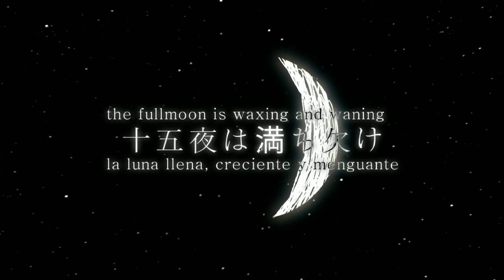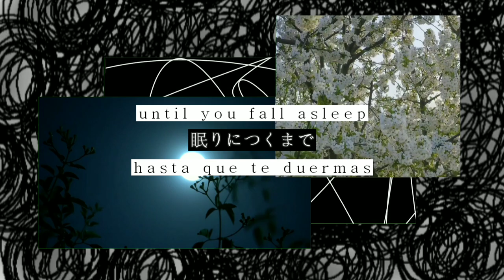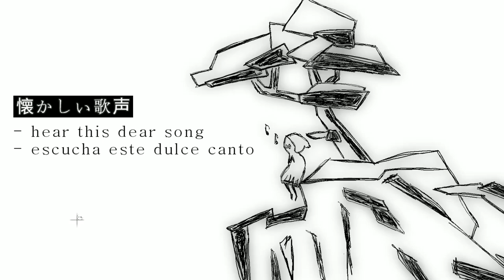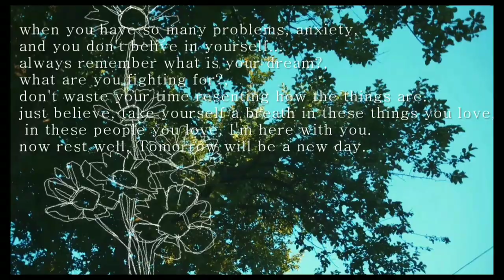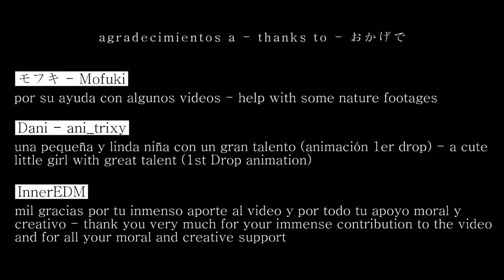Porter Robinson & WEDNESDAY CAMPANELLA - fullmoon lullaby | Lyric Video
"Fullmoon Lullaby" es el bonus track del álbum Nurture de Porter Robinson (Versión de Japón)
Una muy linda canción que fué todo un reto para mí, este tema nos deja un muy lindo mensaje de tener una nueva perspectiva de todas las cosas, ver solo lo bueno luego de haber luchado tanto y nunca abandonar nuestro sueño. No tener miedo y seguir trabajando por cumplir nuestras metas e inspiraciones.
Afrontar el futuro con mucha ilusión, ver de otra manera nuestra vida y lo que nos rodea, que nada te detenga de cumplir tus sueños.

"Fullmoon Lullaby" is the bonus track from Porter Robinson's album Nurture (Japan version).
A very nice song that was a challenge for me, this song leaves us a very nice message of having a new perspective of all things, see only the good after having fought so hard and never give up our dream. Not to be afraid and keep working to achieve our goals and inspirations.
Face the future with great enthusiasm, see our life and what surrounds us in a different way, let nothing stop you from fulfilling your dreams.

"Fullmoon Lullaby "は、ポーター・ロビンソンのアルバム『Nurture』（日本盤）に収録されているボーナストラックです。
この曲は、すべての物事を新しい視点で見ること、一生懸命戦った後に良いことだけを見て、決して夢をあきらめないという、とても素敵なメッセージを残しています。恐れずに、目標やインスピレーションを達成するために努力し続けることです。
たくさんのイリュージョンを持って未来に向かい、私たちの人生や私たちを取り巻くものを違った方法で見ることで、夢を叶えることを何にも邪魔されないようにすることです。

Mil gracias a todos los que aportaron a este video | A thousand thanks to everyone who contributed to this video.